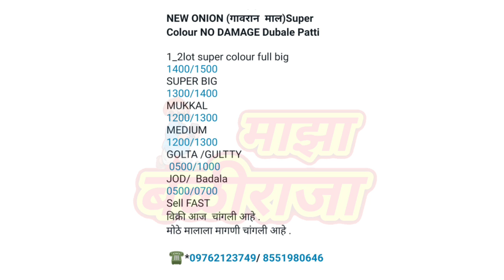1 जून। पुणे कांदा बाजार भाव। kanda bajar bhav। kanda bajar bhav today। onion rate। kanda market।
1 जून। पुणे कांदा बाजार भाव। kanda bajar bhav। kanda bajar bhav today। onion rate। kanda market।

माझा बळीराजा
Maza baliraja

pune kanda market today rate live
pune gultekdi market kanda bajar bhav
pune gultekdi kanda bajar bhav
pune gultekdi kanda market live
Pune kanda bhav today

bajar bhav
kanda market today
kanda bhav
kanda bhav today
kanda market
maza baliraja
majha baliraja
कांदा बाजार भाव
माझा बळीराजा